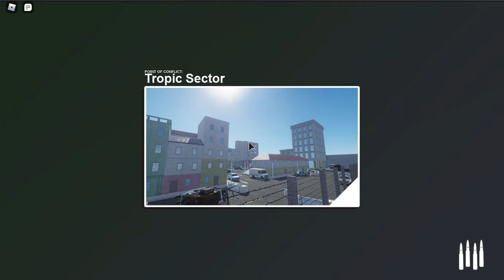Unit: Classified (Pre-Alpha) Looks So Detailed. Roblox. Gameplay #17 ( With Commentary )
Unit Classified Was Released Months Ago And I Decided To play it With A Wireless Mouse To Aim.

Roblox Gameplay's #17
(Unit Classified®)